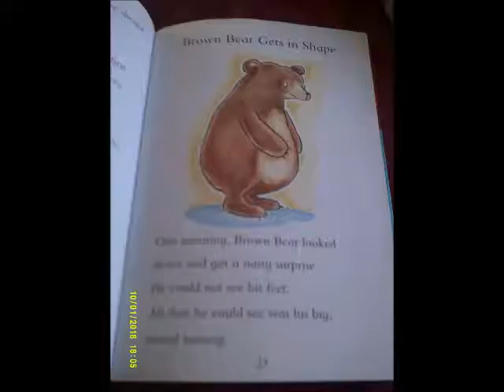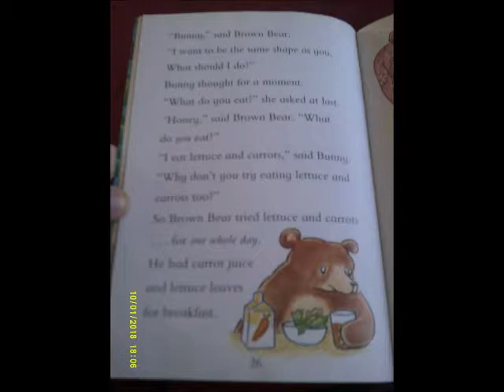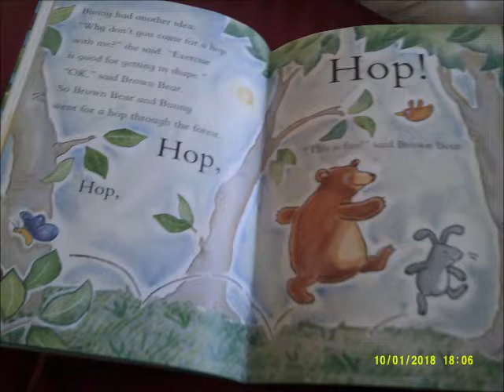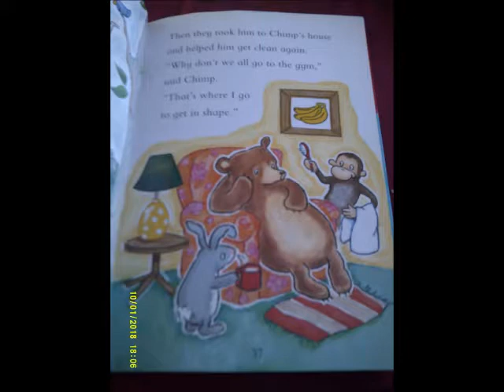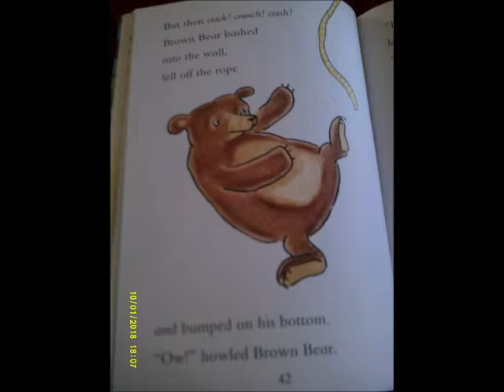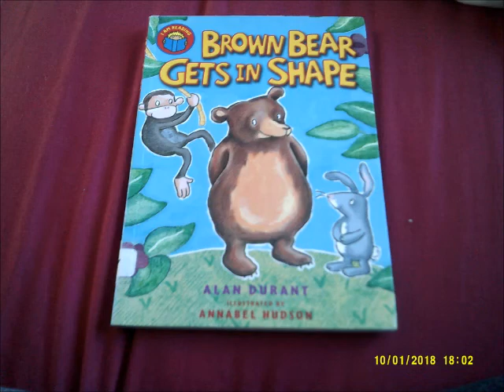Brown Bear Gets in Shape Side 2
This is the 2nd Brown Bear Story called Brown Bear Gets in shape Read by me with the Bear's Voice Again.